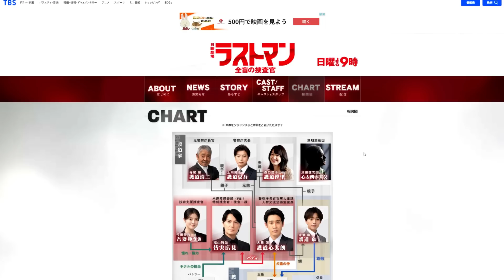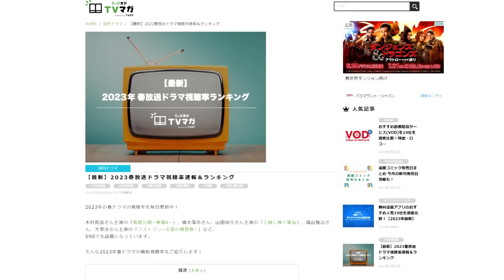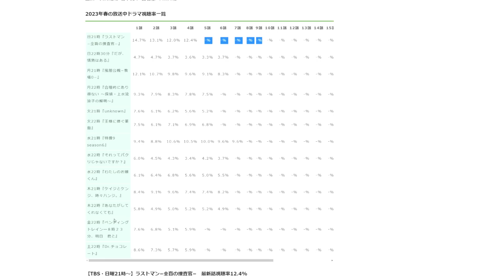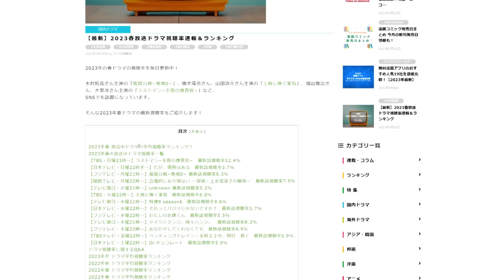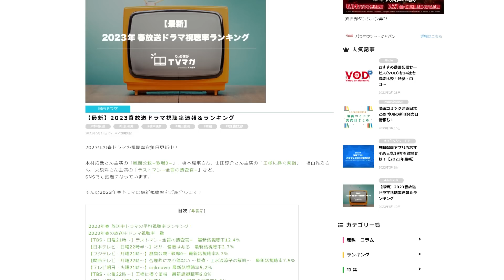【ラストマン 全盲の捜査官/第5話】皆実はバツイチで、両親を殺害されてその事件が原因で失明した【福山雅治 大泉洋 今田美桜 永瀬廉 上川隆也 寺尾聰 吉田羊 黒岩勉】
『無邪気な神々の無慈悲なたわむれ』
『全裸刑事チャーリー』(宝島社)

●映画評価額

1800円　金字塔（そのジャンルの最高峰レベル）
1700円　神作（数年に1度やってくる大当たり）
1600円　名作（その年のナンバーワンレベル）
1500円　傑作（その年のベスト5以内レベル）
1400円　優秀作（その月のナンバーワンレベル）
1300円　秀作（金を払っても損なし）
1200円　良作（オススメできる最低ライン）
1100円　佳作（そこそこ面白い）
1000円　及第作（映画館正規料金を払って許せる及第ライン）
　900円　力作（惜しい！　映画の日の1000円なら許せる）
　800円　凡作（DVD新作料金なら許せる）
　700円　拙作（DVD準新作料金なら、まあ）
　600円　愚作（DVD旧作料金でなんとか）
　500円　駄作（金返せ！ライン）
　400円　下作（絶望・茫然自失）
　300円　ゴミ（鑑賞中断・殺意が芽生えるレベル）
　200円　クズ（発狂）
　100円　ゲロ（もうね、作品が嫌いというよりこいつを作っているヤツらが嫌い）
90円以下　Z級（もはや伝説。狙って出せる評価ではない。大半の人は理解できないが熱狂的ファンがつく。まさに逆金字塔！）

50代男性、小説家(ミステリ)です。また歯科医師でもあります。このチャンネルでは映画やドラマ、ゲームなどのレビューをメインにお届けしています。